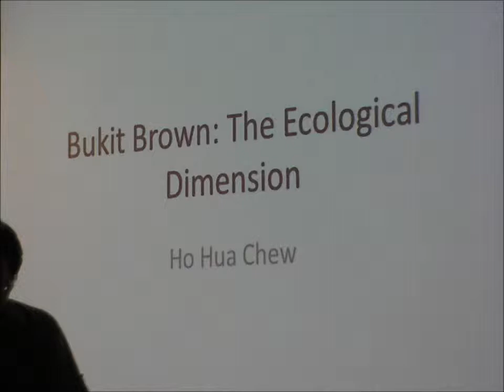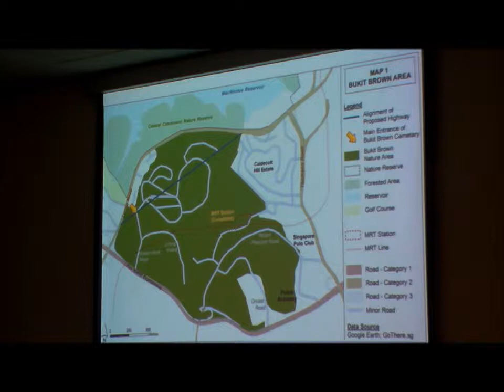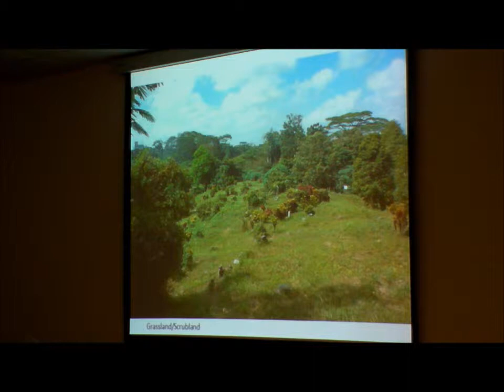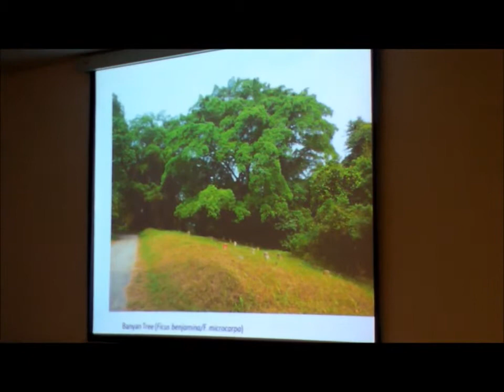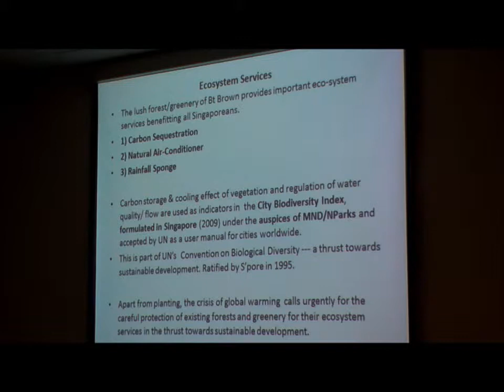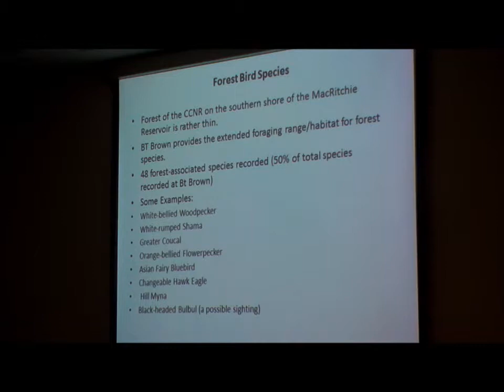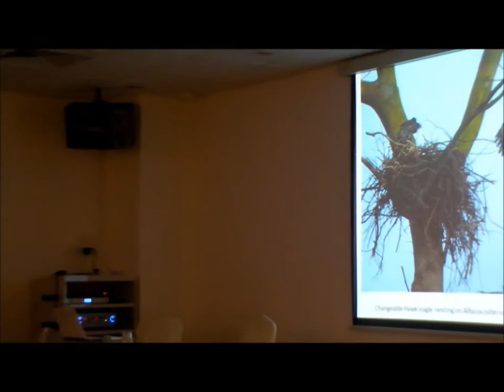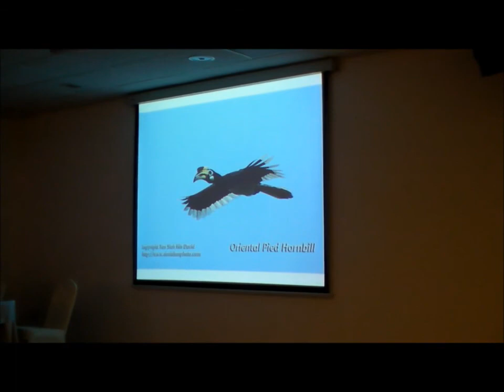Bukit Brown : The Ecological Dimension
Dr Ho Hua Chew's talk on "Bukit Brown - The Ecological Dimension" on Sun, 30 Jun 2013.

BUKIT BROWN : Our Roots, Our Future / 百年武吉布朗 - 追古抚今